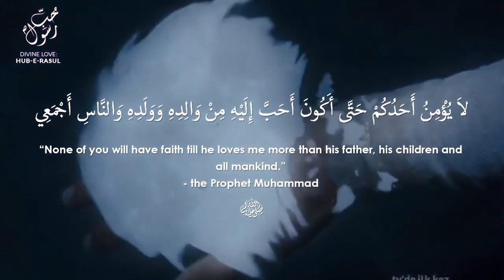All Knowledges in Ya Sin Sufi Meditation Center ShaykhTalks #39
What is the secret of Prophet (ﷺ)'s name Ya Sin? Allah (azza wa jal) swears by it in Holy Qur'an. All knowledge is emanating from the Ya. The secrets contained in these letters and the reality of the power of Holy Qur'an contained in Sayyidina Muhammad (ﷺ)'s heart.